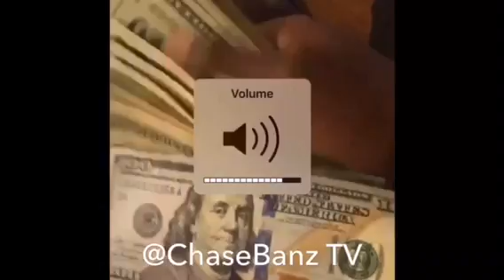Billionaire Black Said 600breezy Was In The Mall lacking on Lil Jojo